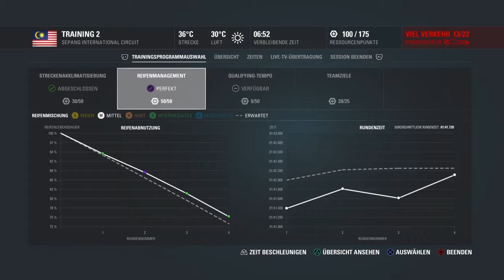F1 2016 #077 - Malaysia Sepang Training 2 - Haas F1 Team Saison 1 - PS4 Gameplay German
Team: Haas F1 Team
System: PlayStation 4 / PS4
Trainingsart: Komplettes Training
Trainingslänge: Kurz (30/30/30)
Qualifying: Komplettes Qualifying
Renndistanz: 25%
Bremsassistent: Aus
Anti-Blockier-System: An
Traktionskontrolle: Komplett
Dynamische Ideallinie: Aus
Getriebe: Automatik
Boxenstopp-Assistent: An
KI-Fahrer-Stufe: Experte
Rückblenden: Aus
Parc-Fermè-Regeln: An
Autoschaden: Komplett
Safety-Car: An
Strenge für das Schneiden von Kurven: Streng
Einführungsrunde: An
Rennen beginnt: Schaltgetriebe
Aufnahmegerät: PS4 Share Play
Videobearbeitung: PS4 Share Factory